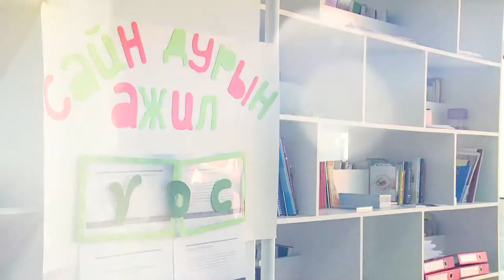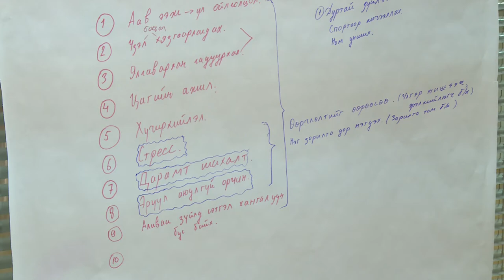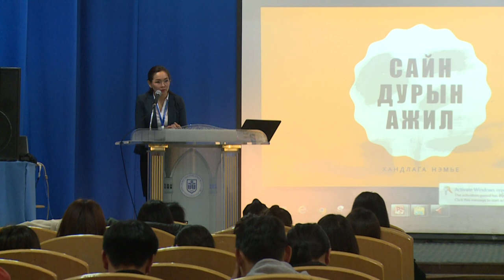Зөв чиг: "Сайн дурынхны хөгжил "-ийн төвийг үүсгэн байгуулагч М.Бямбабат